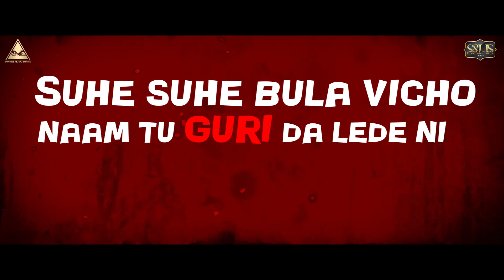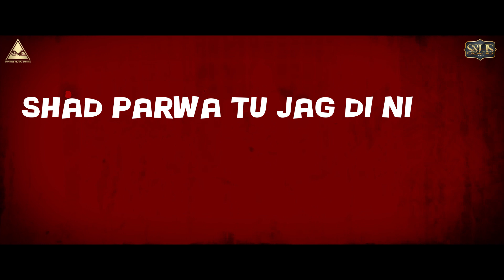Proposal - Dilkaran Sran ft. Ravi Gill | Sunrise Music Empire | New Punjabi Song 2018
New Punjabi Song 2018 "Proposal" by Dilkaran Sran feat. Ravi Gill

Sunrise Music Empire & Dilkaran Sran Presents "Proposal"

Song- Proposal
Singer-  Dilkaran Sran feat. Ravi Gill
Lyrics- Guri
Conceived by Sharry Pabla & Harpreet Singh
Digital Publicity- Sunrise & HS Media (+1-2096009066 & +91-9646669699)

Additional Credits:

Mix & Master: Ck Rocks
Lyrical Video- Rup Inder Singh
Publicity Designs- Kulwinder Tejay

Special Thanks- Harman Bajwa, Jass Malhi, Harpreet Singh, Garry Dhadwal, Jassi Banipal

Team- Harpreet Singh, Jass Malhi, Garry Dhadwal, Ammy Sandhu, Sukhwinder Chumber, Manpreet Gill, Param Rehal